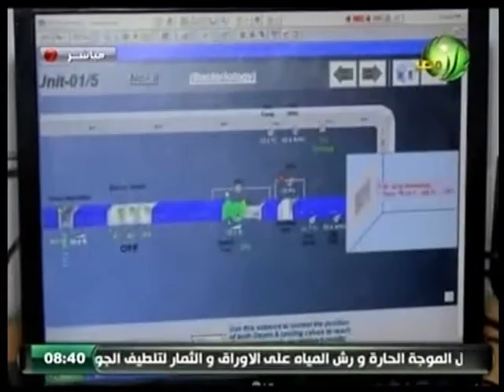لقاء الدكتور احمد ادم فى برنامج الحصاد والحديث حول قرض صندوق النقد الدولى حلول واضرار